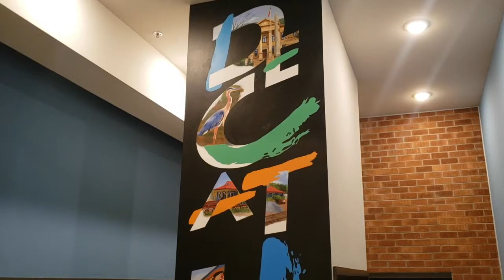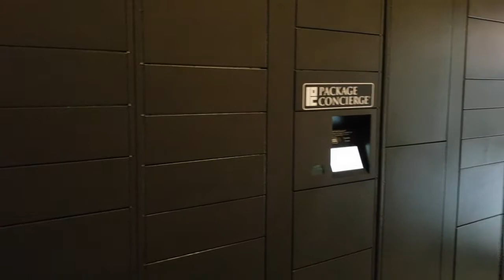Apartments in Decatur, Georgia | Atlanta Luxury Apartment Living in Decatur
1133 On the Square is a luxurious apartment community located in the heart of Decatur, Georgia is right outside the city of Atlanta.  This community features studios, one and two-bedroom apartment units.

We are here to help you find the apartment community that fits all of your needs.  Ready to start the relocation process?

📲 We have so many people contacting us who are moving here to Metro Atlanta and we ABSOLUTELY love it! Honestly, if you are moving or relocating here or anywhere in Georgia, we can help!

Irene Parker
Apartment Locator
Atlanta Apartment Living